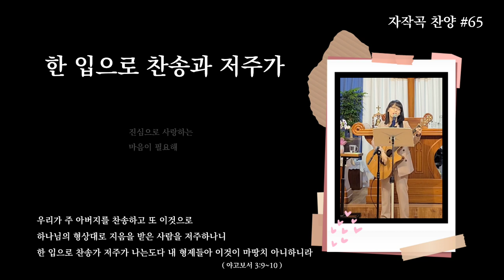한 입으로 찬송과 저주가 | 자작곡 #65 | 트로트찬양 #7 | 작사·작곡·찬양 연드보라 목사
혀는 능히 길들일 사람이 없나니
쉬지 아니하는 악이요 죽이는 독이 가득한 것이라

이것으로 우리가 주 아버지를 찬송하고 또 이것으로
하나님의 형상대로 지음을 받은 사람을 저주하나니

한 입으로 찬송과 저주가 나는도다
내 형제들아 이것이 마땅치 아니하니라
                                               - 야고보서 3장 8~10절 -

💗 한 입으로 찬송과 저주가 - 가사 💗

한 입으로 찬송과 저주가 나는도다 말씀하시네
할렐루야 아멘 찬송 부르며 악한 말이 그치지 않네

앞에서는 천사인 척 뒤에서는 투덜투덜
비판받기 싫으면서 왜 남은 비판해
잘해주는 사람한테 좋은 말은 누가 못해
날 미워하는 사람한테 미움 시기 질투 다툼
악한 말이 그치지 않네

청산유수 번지르르 한 말보다
진심으로 다가가는 마음이 필요해
사랑한단 수백 번의 말보다
진심으로 사랑하는 마음이 필요해

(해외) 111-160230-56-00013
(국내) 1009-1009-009